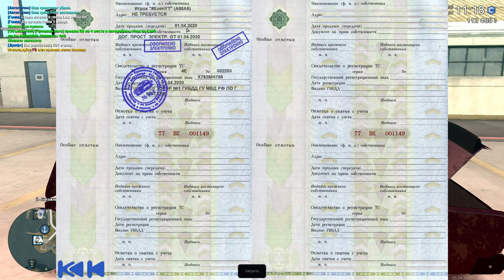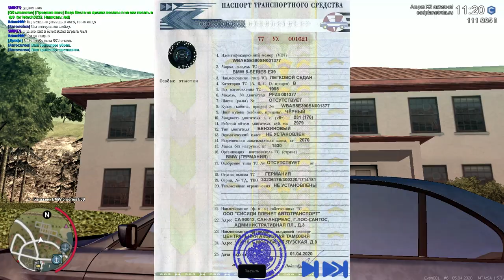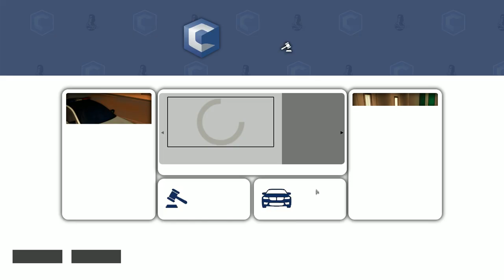ЧТО БУДЕТ ЕСЛИ НЕ ЗАХОДИТЬ НА CCDPLANET 1 ГОД!ОБНОВЛЕНИЕ 3.8!ПОЧЕМУ СМОТРЕ КОНЕЦ!?